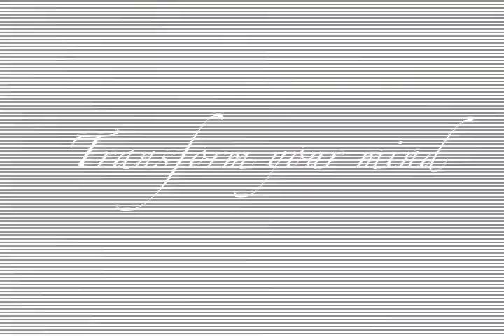PRIVATE CHEF SALT LAKE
Named Utah's #1 Top Fitness Trainer for 2010-Healthy Utah Magazine.The magic of Meals that Transform is that instead of eating out and trying to make healthy choices among limited options, we eliminate the guess work and prepare meals designed to meet individual nutrition goals and tastes, then deliver them freshly prepared to your home twice a week.
Welcome to Meals that Transform. Utah's first fresh, organic gourmet food delivery service. If your looking for the best food delivery in Salt lake and Park City. Then go to Mealsthattransform.com and discover the best kept secret for busy "foodies" looking to eat healthy and conveniently on the go. The Meals that Transform delivery service provides high end, healthy gourmet meals delivered to your home and completely customized to fit an individuals nutritional goals. To learn how you can lose 25 pounds in just 3 months without compromising go to MEALSTHATTRANSFORM.COM today.